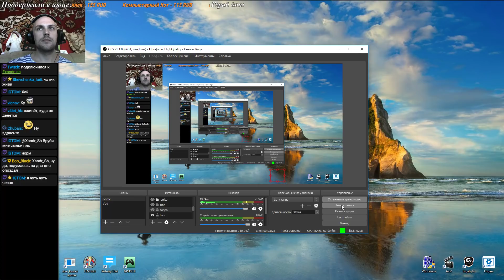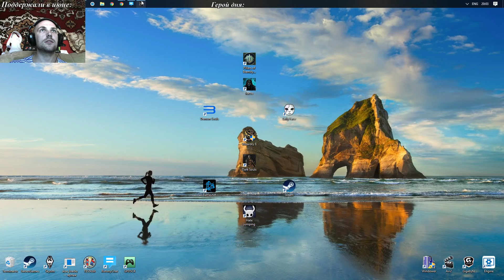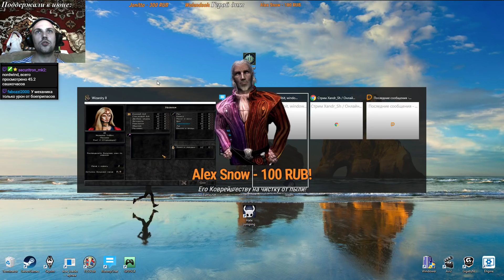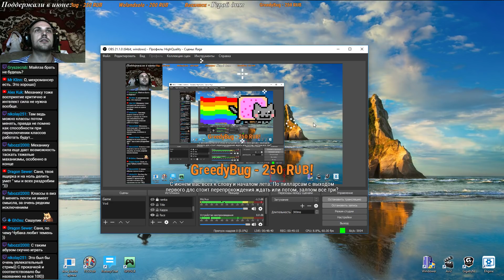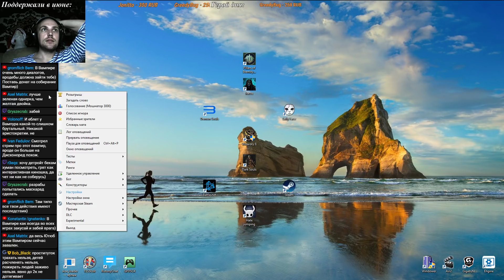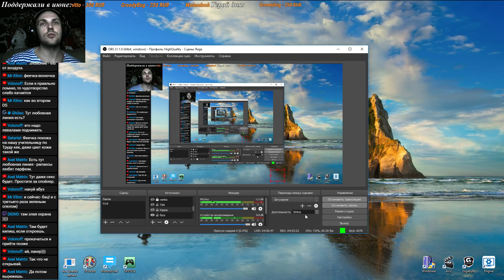Wizardry 8. 1 - Нужны ли мозги?